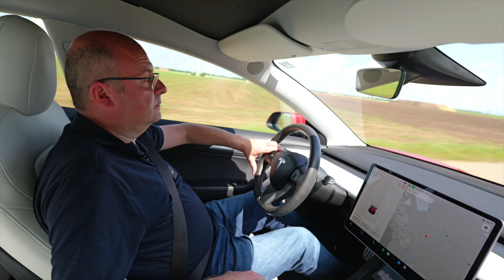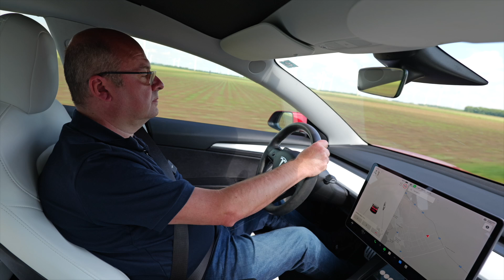AI Assistant in Tesla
A new AI experiment using the brand new voice interfaces of OpenAI.
Filmed on my camera (Lumix S5 II X) in the car.
AI used on mobile ChatGPT app.
Used Siri and shortcuts to launch the app and renamed in to Athena (in the hope for wisdom)

In my opinion any automotive company needs to have something in this field very fast, either via partnerships (Mercedes is already partnering with MS) or in-house.